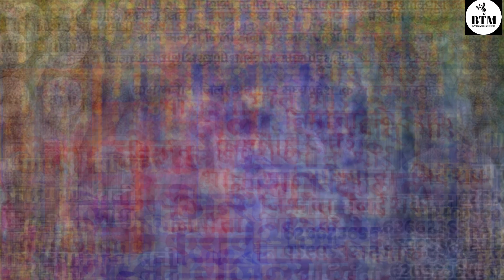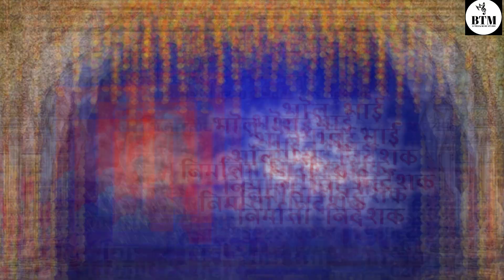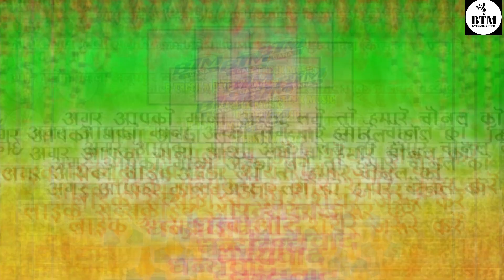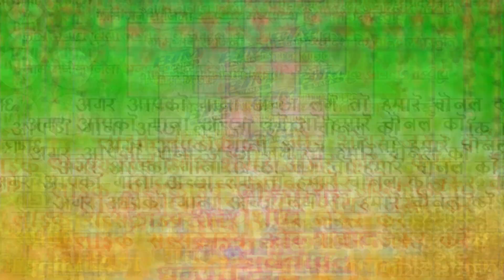Gyanu Surya // Rani // Cg Song // Dheela karale Jins // ज्ञानू सूर्या // छ. ग. गीत // ढीला करा ले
Gyanu Surya || Rani || Cg. Song || Dheela Kara Le Jins btm studio pendra

गायक.         -  ज्ञानू सूर्या
गायिका.       -  रानी
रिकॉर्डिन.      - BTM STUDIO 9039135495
बंजो.           -
तबला|ढोलक. - टिल्लू , मेजर
बसुरी.          -
आर्गन.         -  भोलू भाई
पैड.            -   भोलू भाई
btm suneel Yadav Urmila sonwani cg song#hema puri cg song vijqy baghel cg song

👉 रिकॉर्डिंग हेतू सम्पर्क करें BTM STUDIO मोबाइल नंबर 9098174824

             🙏🙏🙏 धन्यवाद 🙏🙏🙏

नोट:- कृपया ध्यान दे हम देख रहे हैं कई ऐसे यूट्यूबर है जो की हमारे चैनल से गाना निकल के DJ और SPEED SONG का नाम देकर गीतों को अपलोड कर रहे हैं,
 अतः आप लोगों से विनम्र विनती है की आप लोग, ऐसा बिलकुल न करें अन्यथा मजबूरन हमे आपके ऊपर कार्यवाही करना पड़ेगा जिसका जिम्मेदार आप स्वयं होंगे...